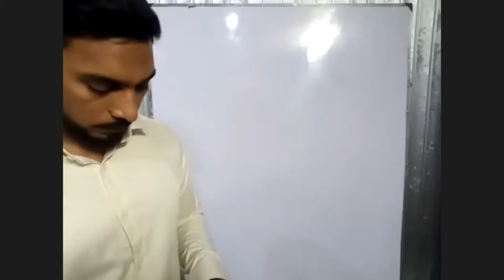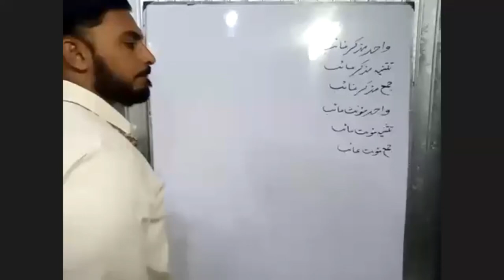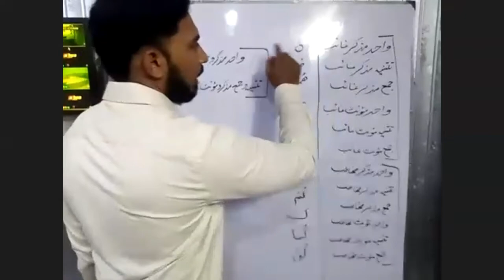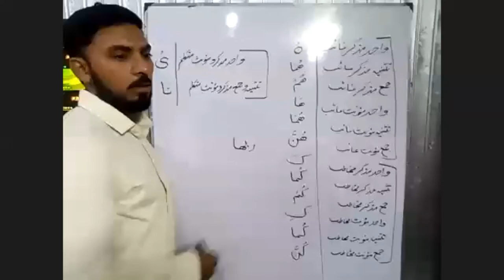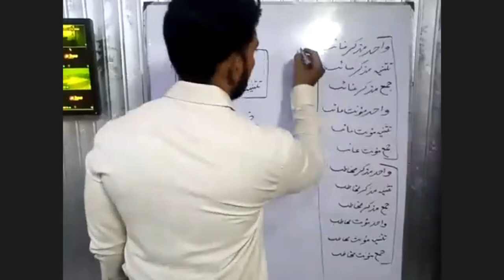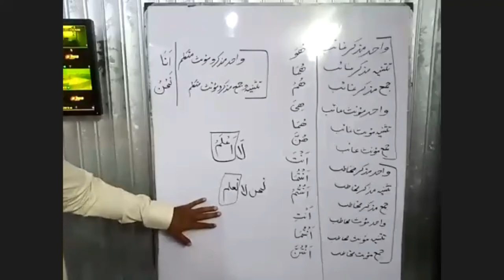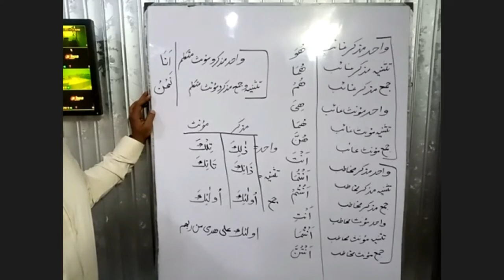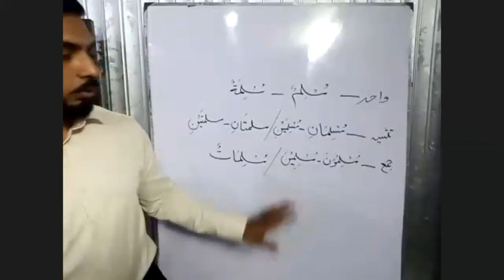Arabic crash course Class 10 by Yousuf Ali shah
in this Arabic crash course, we'll learn step by step with Yousuf Ali shah